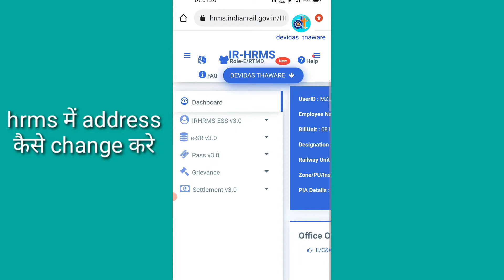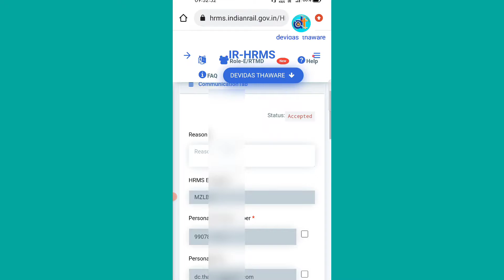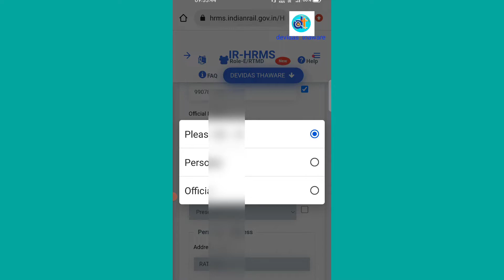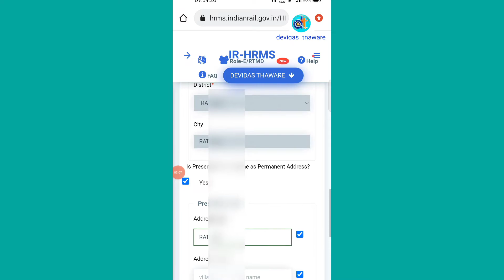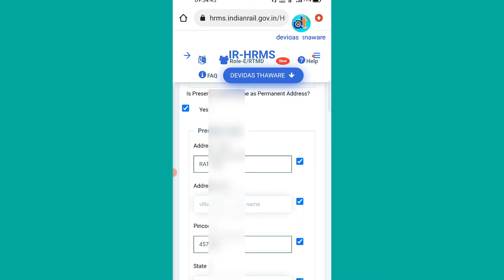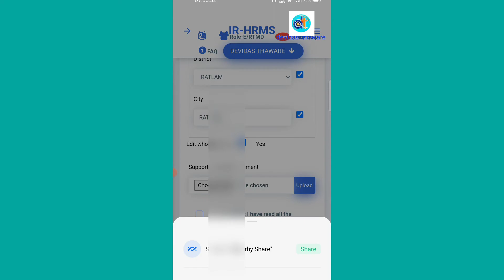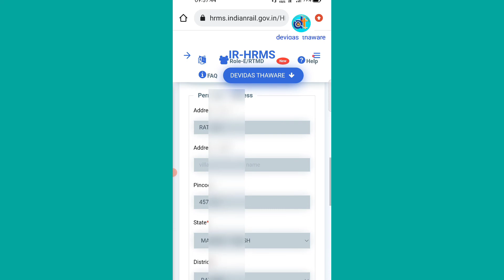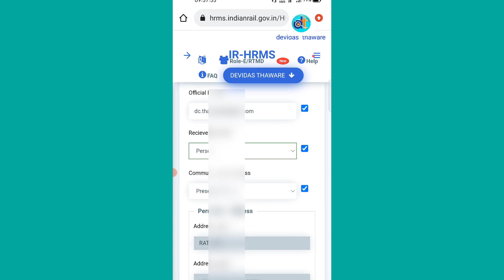रेल कर्मचारी hrms में एड्रेस कैसे चेंज करे।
rail karmachari HRMS me address kaise change kare.